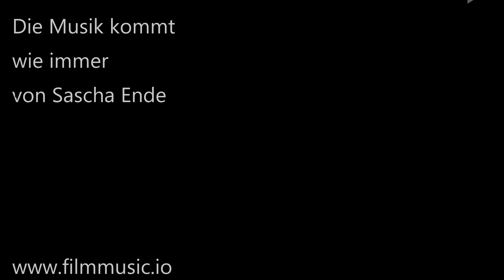Dieses Video unter gar keinen Umständen anseh